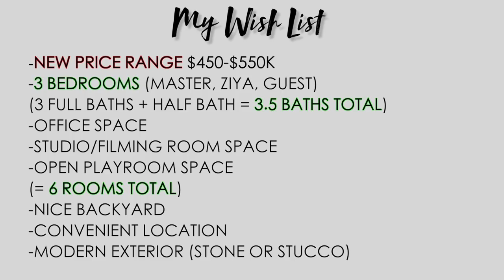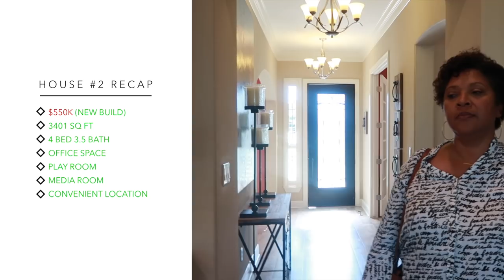Increasing My Budget! | HOUSE HUNTING VLOG #2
I'm house hunting again today and I've decided I'm not settling for less than what I really want in a home.  I may have to increase my budget to get everything I want--number of rooms, location, amenities, etc.

-EDITING SOFTWARE: Final Cut Pro & Adobe Photoshop
-LOCATION: Texas (From Austin, to Denton, to Dallas, & now back in Austin!)
-AGE: 24 years old
-ETHNICITY: African American
-HEIGHT: 5'11
DAUGHTER: Named Ziya, turns 2 years old April 2018

HELPFUL VIDEOS